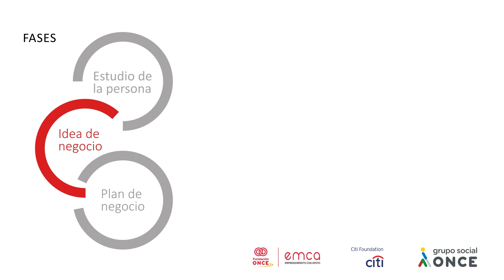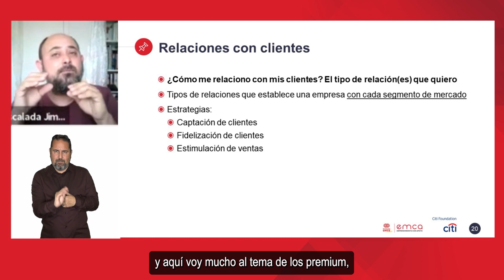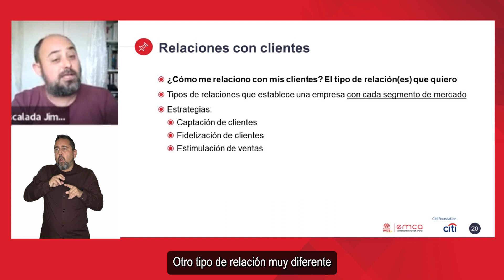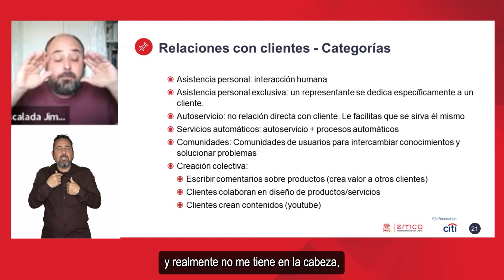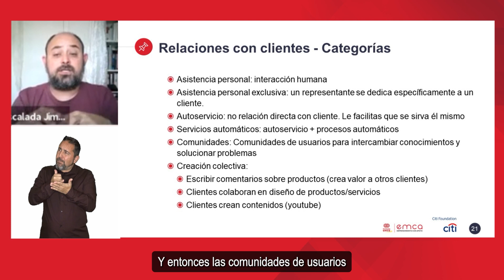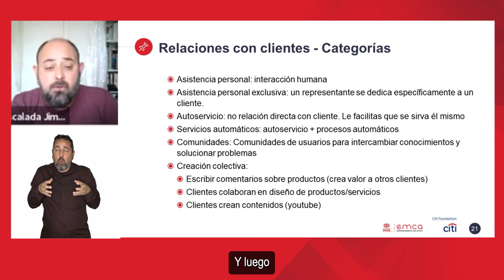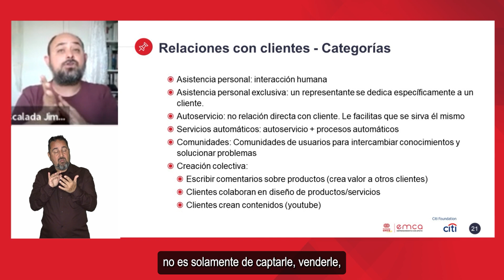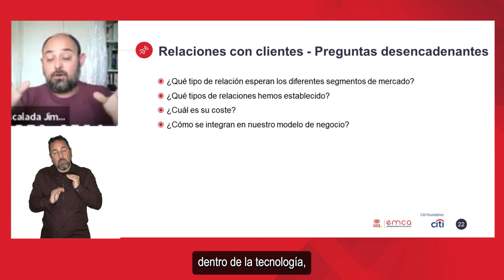EmcA Píldora formativa 5.4: Idea de negocio. Relaciones con clientes